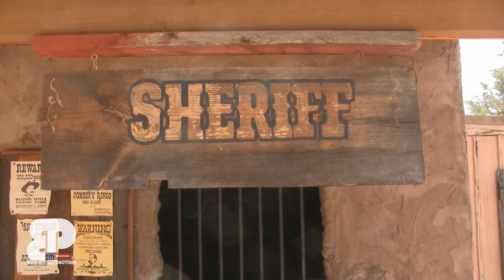Tombstone - Arizona HD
Viaggio in USA 2015...
Tombstone è una city degli Stati Uniti d'America, nella contea di Cochise nello Stato dell'Arizona. La fondazione risale al 1879 ad opera di Ed Schieffelin.
Nata come città di minatori, complice la vicinanza di giacimenti d'argento, Tombstone divenne nota come rifugio di famosi pistoleri e fuorilegge e ospitò la famosa "Sparatoria all'O.K. Corral" (26 ottobre 1881).
L'economia della città è oggi basata sul turismo western.